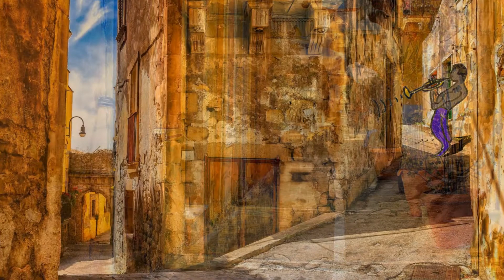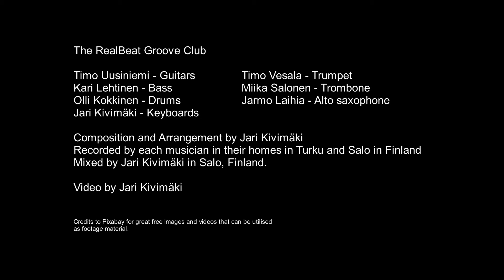Funk You Needed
The Funk You Needed song has been recorded by each musician in their homes in Turku and Salo in Finland. We also wanted to try out what remote playing and recording is and how it works. I think it worked out quite nicely and I'm very pleased with the result.
-jari kivimäki-

The RealBeat Groove Club
Timo Uusiniemi - Guitars
Kari Lehtinen - Bass
Olli Kokkinen - Drums
Jari Kivimäki - Keyboards

Horns:
Timo Vesala - Trumpet
Miika Salonen – Trombone
Jarmo Laihia - Alto saxophone

Composition and Arrangement by Jari Kivimäki

Mixed by Jari Kivimäki in Salo, Finland.

Video by Jari Kivimäki

Credits to Pixabay for great free images and videos that can be utilised as footage material.